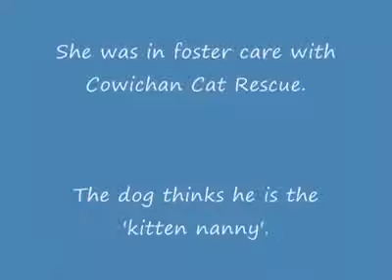kitten and dogs cutes compilation 2015